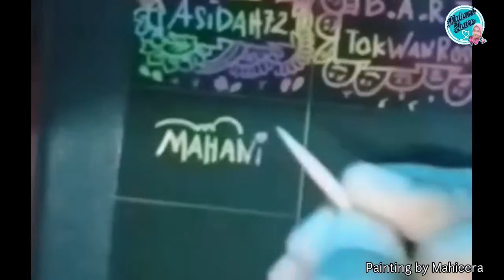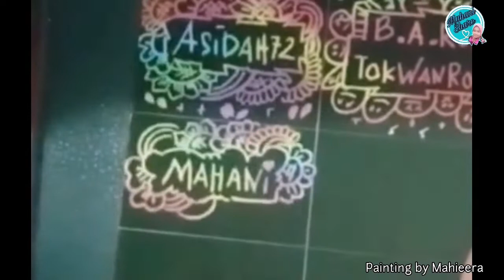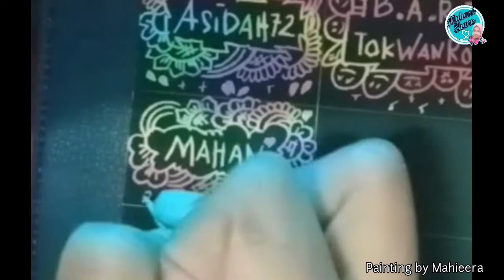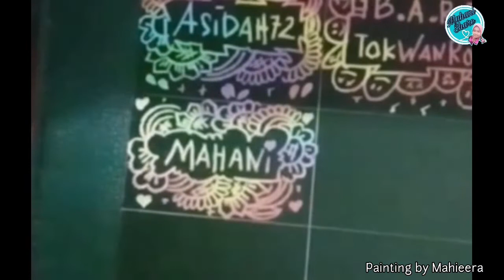Rainbow Scratch paper, painting by mahieera for Mahani